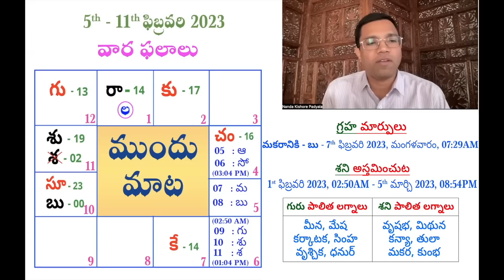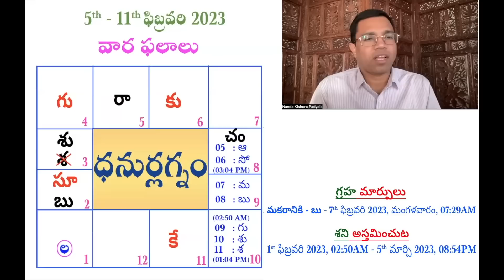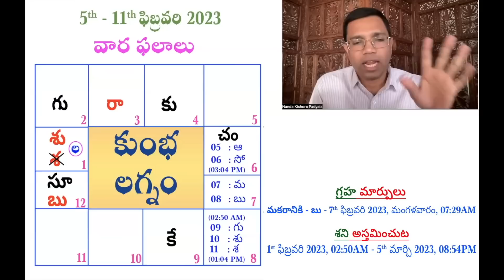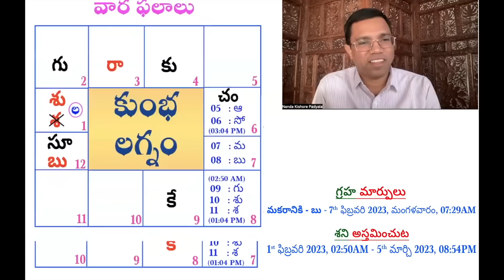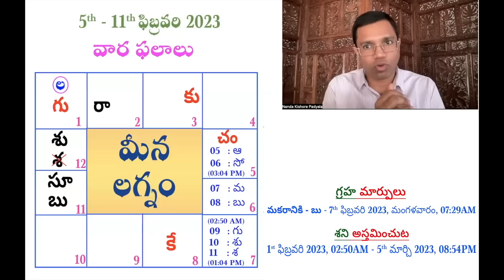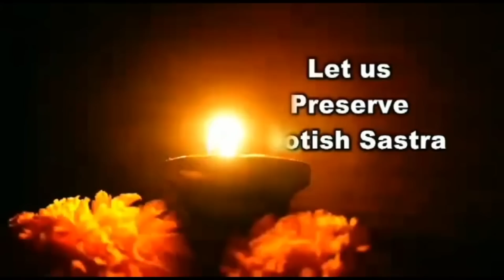Weekly Horoscope : 5th - 11th February 2023 Vaara Phalalu | గురుపాలితులకు మంచి వారం!! | వార ఫలాలు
Daily Lagna Phalalu 5th - 11th 2023 | Rasi Phlalu in Telugu Astrology in Telugu |రాశి ఫలాలు

వారఫలం | Weekly Horoscope By GATI | 5th - 11th 2023 | Vaara Phalalu in Telugu | వార ఫలాలు

Vaara Phalalu 5th - 11th 2023 | Weekly Phalalu | Weekly Horoscope |  వారఫలం | వార ఫలాలు

Weekly Horoscope : 5th - 11th 2023 | Vaara Phalalu 2023 |

Vaara Phalalu 5th - 11th 2023 vaaraphalalu | వార ఫలాలు

Duration of Each Lagna in the Video :
Introduction part - 00:00
మేష లగ్నం       - 08:29
వృషభ లగ్నం   - 13:51
మిథున లగ్నం  - 17:55
కర్కాటక లగ్నం - 20:56
సింహ లగ్నం    - 25:28
కన్యా లగ్నం       - 28:37
తులా లగ్నం      -33:15
వృశ్చిక లగ్నం     - 37:31
ధనుర్ లగ్నం     - 42:34
మకర లగ్నం      - 45:43
కుంభ లగ్నం     - 48:56
మీన లగ్నం       - 52:43